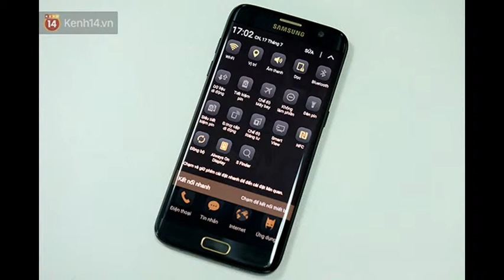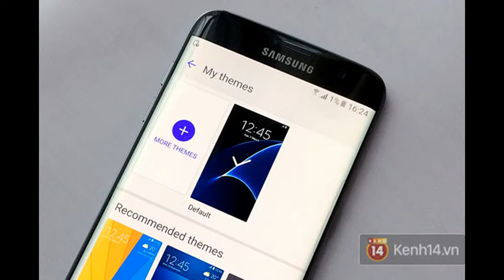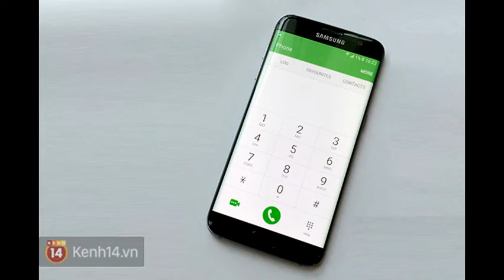Đây là sự khác biệt giữa Galaxy S7 edge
Không có những siêu năng lực vượt trội như trong các tác phẩm điện ảnh hay truyện tranh, tuy nhiên, phiên bản Batman trên di động mang đến người dùng trải nghiệm cảm giác "ngầu" và "độc" hơn hẳn phiên bản thường.